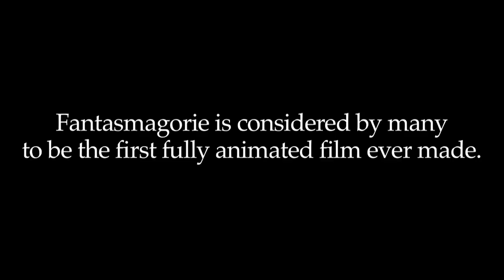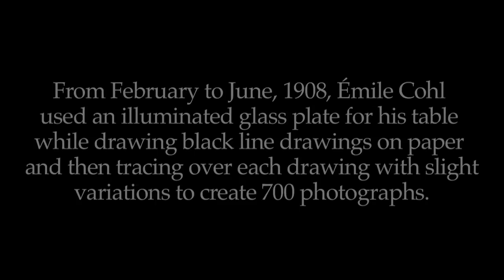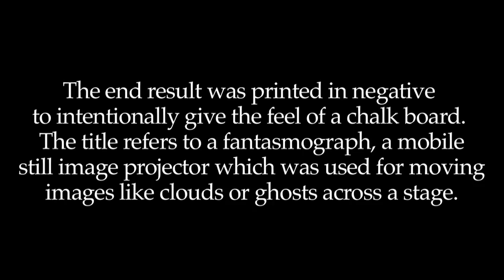Fantasmagorie by Émile Cohl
Rocketboom Spotlight: Fantasmagorie by Émile Cohl, widely considered to be the first fully animated film ever made.